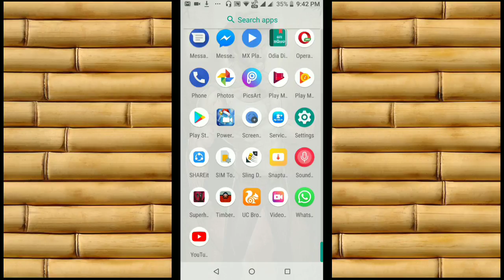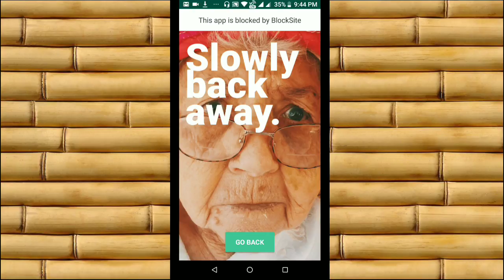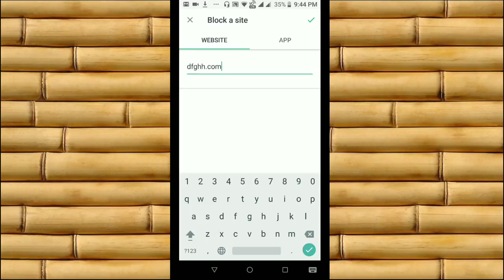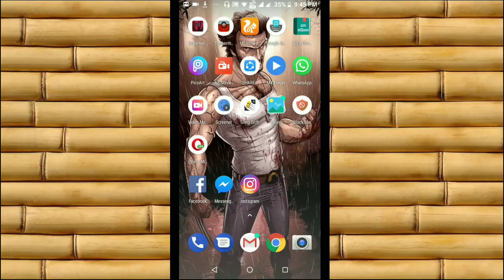ଜବରଦସ୍ତ ହ୍ଵାଟ୍ସଆପ୍ ଟ୍ରିକ୍ || How to block any distracting app and websites [ ODIA ]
This video is all about an amazing app (blocksite) now you can block any distracting apps and websites easily

App link